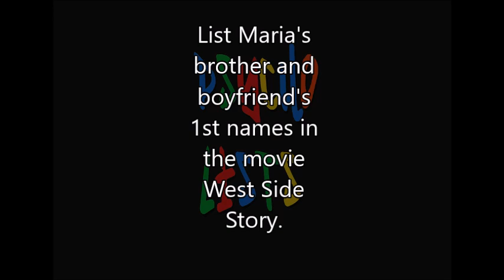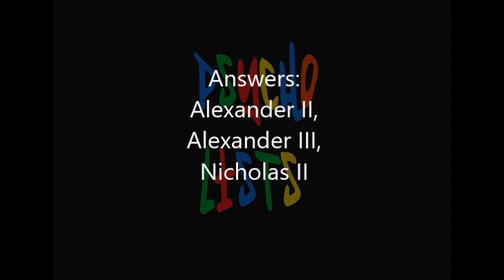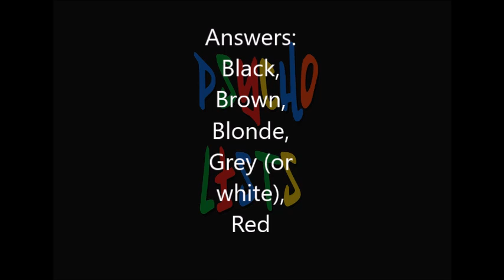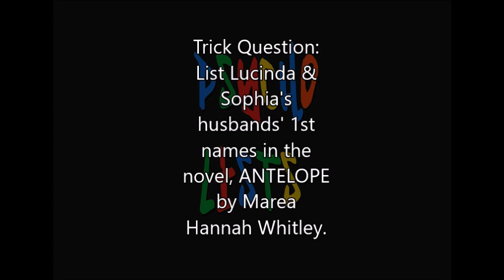Psycholists General Knowledge Trivia Quiz 7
Fun General Knowledge Multiple Answer Trivia Quiz 7 for Eggheads, Authors, and Everyone.